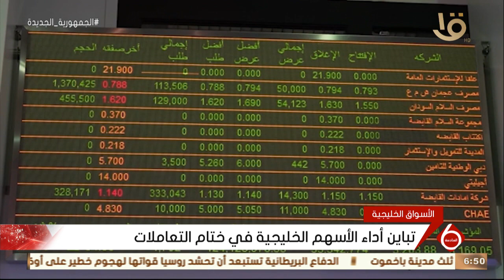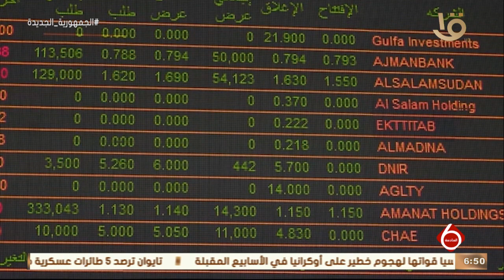نشرة السادسة | أخبار الاقتصاد.. مع مؤشرات البورصة المصرية